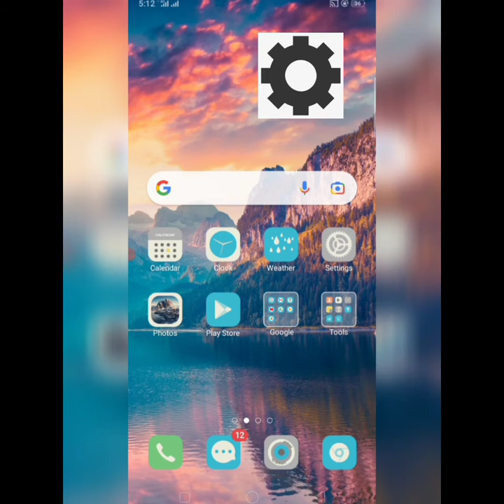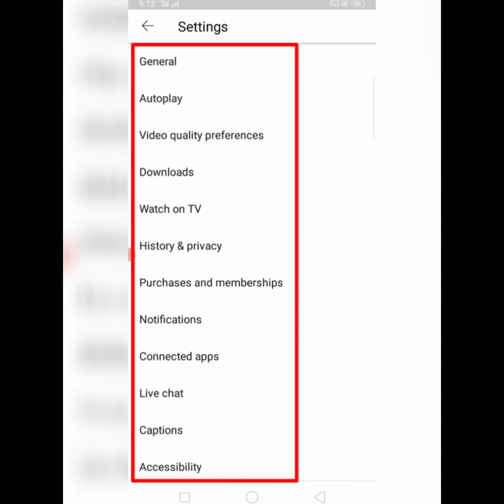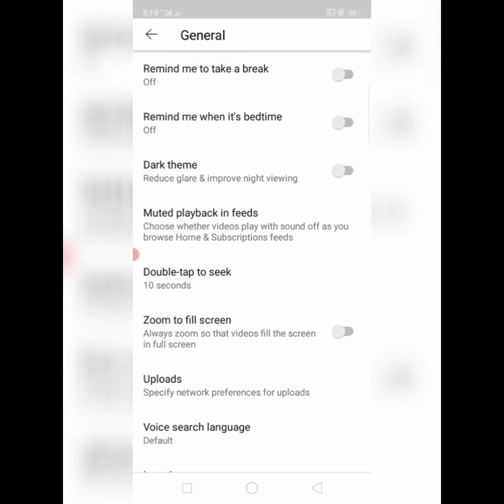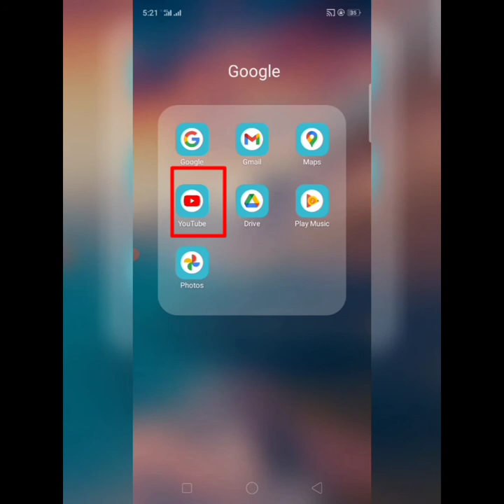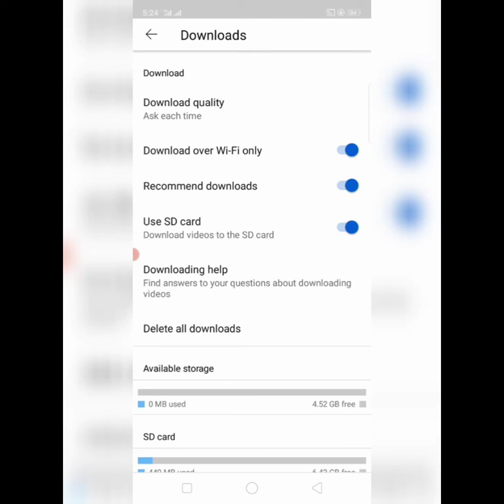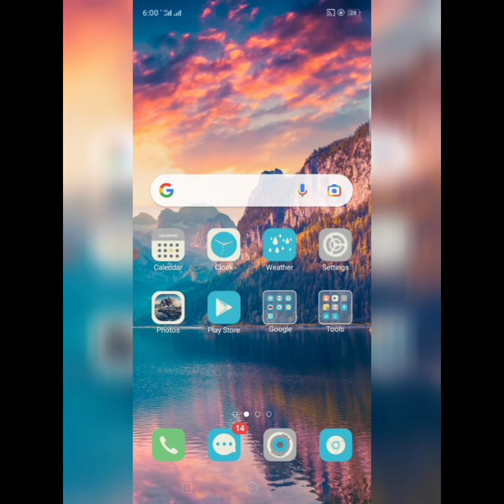Advance settings of Youtube mobile app | Top secrets features of Youtube | imtiaz Roy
Top  6  features of YouTube Android App , Amazing settings of YouTube
1- How to save my mobile data while watching YouTube?
2- How to enable restricted mode in youtube?
3- How to enable Dark Theme in YouTube App?
4- how to turn on & turn off dark theme on youtube app?
5- How to turn on and turn off incognito mode on youtube?
6- How to disable or enable auto-play in YouTube App?
7- How to remove history in YouTube app?